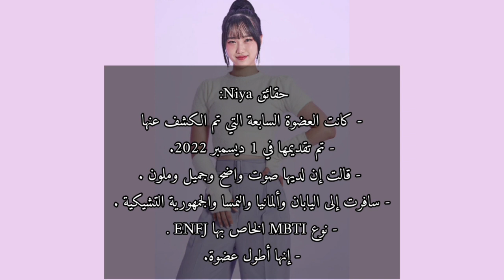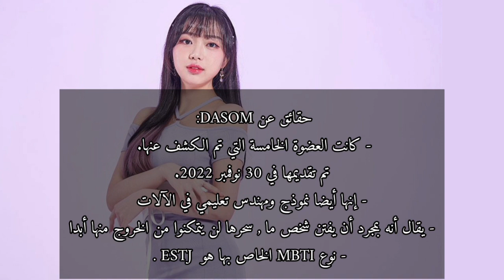معلومات و حقائق عن فرقة هانا (HANA)